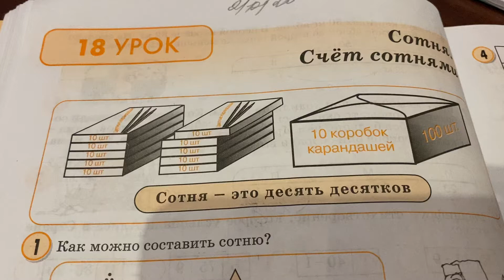Математика/2 класс/ Сотня - это десять десятков/04.10.20